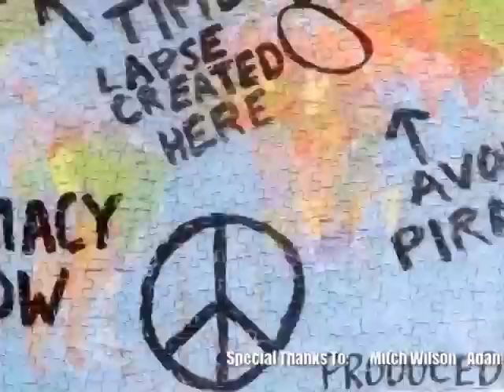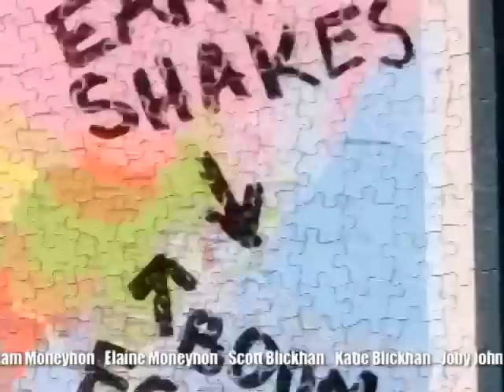Puzzle Time Lapse - Map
This map of the world puzzle had 1000 pieces.  It took us six hours to complete.  We had 9 people total and about 4-6 people were working on it at a time.

To make the video work, the entire puzzle had to be finished in one sitting.  The puzzle took a little longer than anticipated to assemble and I was worried my puzzlers were going to go to bed and leave me.  I was determined to stay up until it was finished.  Luckily for me, my friends rallied for the cause and stuck around to the end!

You may wonder how I got the writing on the puzzle...  I put the puzzle together twice.  I did it once with the help of my lovely wife.  Wrote on it.  Took it apart and assembled it again with our friends for the video.  I'm not that into puzzles, so doing it twice felt a little crazy.

This was shot with a Sony VX2100 mini-dv video camera in interval record mode.  The camera took 2 seconds of video every 30 seconds.  I had about 25 minutes of video total that I edited down to about 1 minute.

The music is "Belly Dancer Full" from the Studiocutz Music Library.

Special thanks to Mitch Wilson, Scott Blickhan, Katie Blickhan, Will Blickhan, Adam Moneyhon, Elaine Moneyhon, Joby Johnston, Annie Johnston, Chrissy Knott and Wendel Knott for their amazing patience.